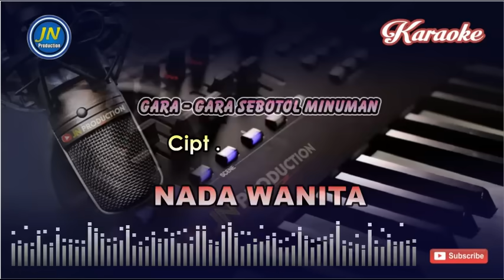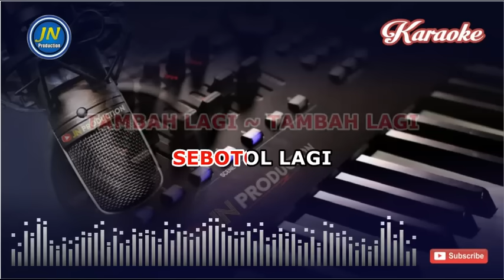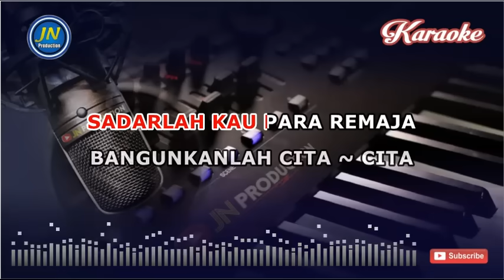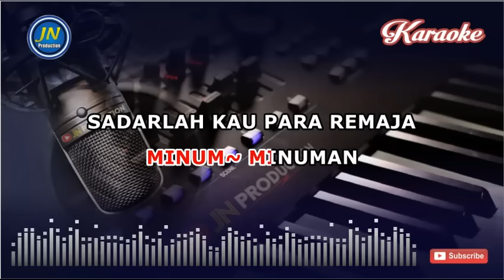Gara Gara sebotol Minuman_Karaoke Dangdut Remix_Nada Wanita_Cipt. Safei Sroop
Lagu dangdut remix karaoke dengan Nada wanita
Kualas audio HD

Lirik  Lagu Gara Gara Sebotol Minuman
Cipt . Safei Sroop

gara~gara sebotol minuman
dia jalan sempoyongan
hobi anak muda sekarang
yang penting botol katanya

kalau lagi kumpul ~ kumpul
pasti ada botol
tambah lagi ~ tambah lagi
sebotol lagi

idih ~ idih apa enaknya
minum kok sampai berbotol~botol

gara~ gara sebotol minuman
dia jalan sempoyongan

pusing …….. karena ………
minum~ minuman

pala pusing karena minuman
badan rusak karena minuman
uang habis karena minuman
akhirnya kesana sini ngutang

pusing …….. karena ………
minum~ minuman

sadarlah kau para remaja
bangunkanlah cita ~ cita
demi kemajuan bangsa

pasti ada botol
sebotol lagi

pusing …….. karena ………
minum~ minuman

pusing …….. karena ………
minum~ minuman

bangunkanlah cita ~ cita
demi kemajuan bangsa

pasti ada botol
sebotol lagi